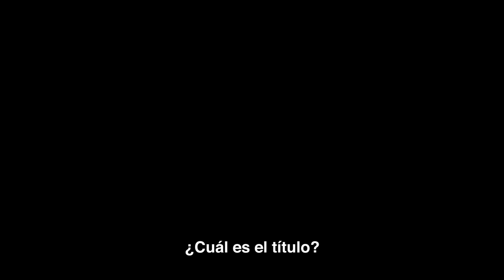Retrato de una mujer en llamas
Marianne, una pintora, recibe un encargo que consiste en realizar el retrato de bodas de Héloïse, una joven que acaba de dejar el convento y que tiene serias dudas respecto a su matrimonio venidero. Marianne tiene que retratarla sin su conocimiento, por lo que se dedica a investigarla a diario.

DIRECCIÓN
Céline Sciamma

GUION
Céline Sciamma

PRODUCCIÓN
Thomas Grézaud

CINEMATOGRAFÍA
Claire Mathon

SONIDO
Jean-Baptiste de Laubier
Arthur Simonini

EDICIÓN
Julien Lacheray

REPARTO
Noémie Merlant
Adèle Haenel
Luàna Bajrami
Valeria Golino